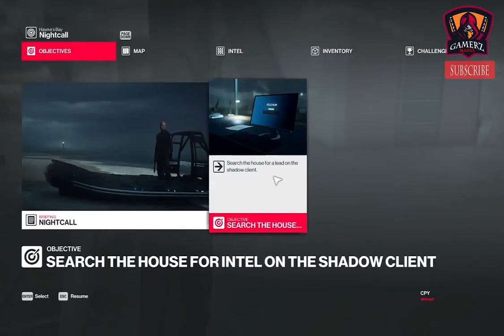HITMAN 2 2018 Gameplay Walkthrough Part 1 Mission 1 FULL GAME With 100% Completion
This article is about the 2018 video game. For the second installment in the Hitman franchise, see Hitman 2: Silent Assassin.
Hitman 2
Hitman 2 (2018) cover.jpg
Cover art featuring Agent 47. The pink cover reflects this installment's more "playful" tone.[1]
Director(s) Jacob Mikkelsen
Producer(s)
Forest Swartout Large
Rasmus Nautrup Jensen
Karim Boussoufa
Kalvin Lyle
Jean Biam Tan
Designer(s) Philip Andreas Krogh
Programmer(s) Maurizio De Pascale
Artist(s) Rasmus Poulsen
Writer(s) Michael Vogt
Composer(s) Niels Bye Nielsen
Series Hitman
Platform(s)
Microsoft Windows
PlayStation 4
Xbox One
Stadia
Release 13 November 2018
Genre(s) Stealth
Hitman 2 is a 2018 stealth video game that was developed by IO Interactive and published by Warner Bros. Interactive Entertainment. It is the seventh major installment in the Hitman video game series, the sequel to 2016's Hitman and the second game in the World of Assassination trilogy. The game's story continues the plot arc started in Hitman and follows genetically engineered assassin Agent 47 as he searches for the mysterious "Shadow Client" and his allies, who are trying to destroy Providence, a secretive organization that controls the world's affairs. Like its predecessor, Hitman 2 features six large sandbox locations that players can freely explore to find opportunities to eliminate their targets. The game also included two online multiplayer modes called Sniper Assassin and Ghost Mode, whose internet servers were shut down in August 2020.

Sales of the 2016 episodic game Hitman fell short of expectations, prompting the series' publisher Square Enix to sell IO Interactive, which became an independent studio after a management buyout. With a limited cash flow, the studio laid off nearly half of its employees and had to reduce the scope of the sequel, whose development was about 25% completed. Because the framework had been created with the previous game, development of Hitman 2 was faster than usual, taking about twenty-one months. The first game's episodic model was abandoned and Hitman 2 was released in full. The studio supported the game with additional content, including two paid maps, and free elusive targets and contracts.

Hitman 2 was released for Microsoft Windows, PlayStation 4 and Xbox One in November 2018. Upon release, the game was met with generally positive reviews; critics considered it to be an improvement over its predecessor. The game's maps, sandbox design, gameplay enhancements, humour and assassination opportunities were praised, though the story and the multiplayer modes received a mixed response. Hitman 2 recuperated its developmental costs but its launch during a crowded release window negatively affected sales. Hitman 3, the follow-up and final installment in the World of Assassination trilogy, was released in January 2021.